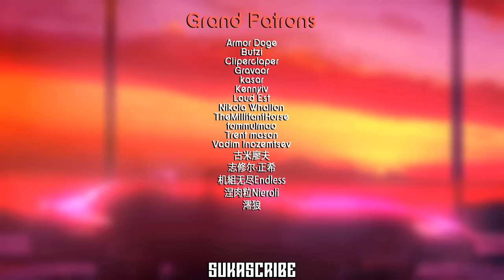Le OTTOMAN Has Arrived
This is a Certified Kebab Classic!

Hardbass Name:
Alan Aztec - Disco Panzer (feat. R5on11c)
Serbia Strong
Drunk Alien Song